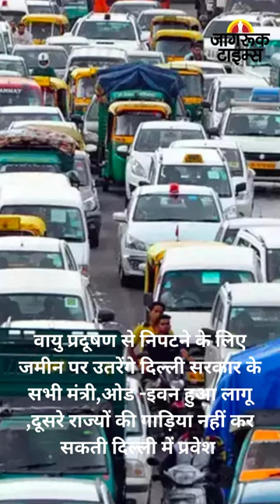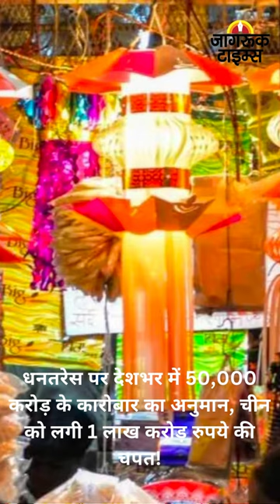JAGRUK TV : BULLETIN 09.11.2023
१-सुप्रीम कोर्ट में 3 नए जज नियुक्त, कॉलेजियम ने की थी सिफारिश

२-अयोध्या में योगी कैबिनेट की बैठक खत्म, 14 अहम प्रस्तावों को मिली मंजूरी

३-बिहार विधानसभा से 75 फीसदी आरक्षण बिल पास,बिहार में अब अनुसूचित जाति/जनजाति, पिछड़ा एवं अतिपिछड़ा वर्गों का आरक्षण दायरा 50% से बढ़ाकर 65% , EWS आरक्षण को मिलाकर  75% हुआ

४-विधानसभा स्थगित, आरक्षण संशोधन बिल-2023 पर चर्चा के दौरान मांझी पर भड़के CM नीतीश

५-सीएम पर मांझी ने किया पलटवार, बोले- मर्यादा भूल गए हैं नीतीश कुमार

६-पूछताछ में एल्विश यादव का बड़ा दावा, सिंगर फाजिलपुरिया ने किया था सांपों का अरेंजमेंट

७-वायु प्रदूषण से निपटने के लिए जमीन पर उतरेंगे दिल्ली सरकार के सभी मंत्री,ओड -इवन हुआ लागू ,दूसरे राज्यों की गाड़िया नहीं कर सकती दिल्ली में प्रवेश

८-महुआ मोइत्रा के मामले में एथिक्स समिति में रिपोट्स पास ,'महुआ मोइत्रा को लोकसभा से किया जायेगा  निष्कासित'

९-धनतरेस पर देशभर में 50,000 करोड़ के कारोबार का अनुमान, चीन को लगी 1 लाख करोड़ रुपये की चपत!

१०-मुनाफावसूली के चलते गिरकर बंद हुआ शेयर बाजार, आईटी - एफएमसीजी स्टॉक्स में रही बिकवाली